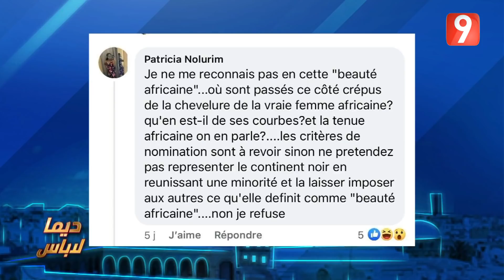ديما لاباس | الموسم العاشر - الحلقة 11 الجزء السادس